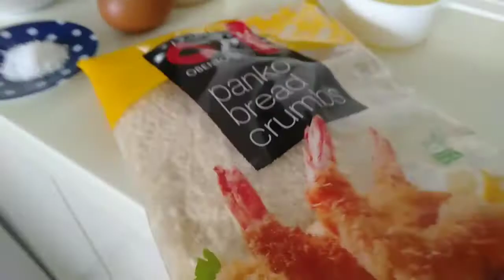MALONGGAY PANDESAL w/cheese /homemade malonggay powder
*** Reminder I'm not professional baker.. Thanks
*** Ingredients /malonggay pandesal
*4 Cup all purpose flour / any flour can use
*1/2 cup White Sugar
*1 teaspoon Salt
* 1/2 cup Vegetable Oil
* 1 Large Egg
* 2 teaspoon malonggay powder / can add
more if you want
* 2 teaspoon dry yeast
* 1 Cup warm water